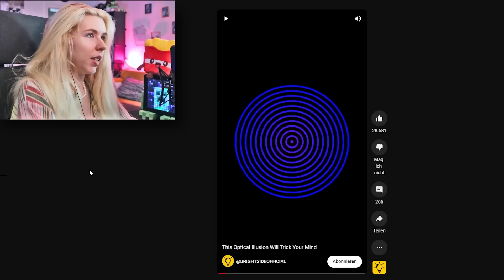ELINSKI REAGIERT AUF OPTISCHE TÄUSCHUNGEN